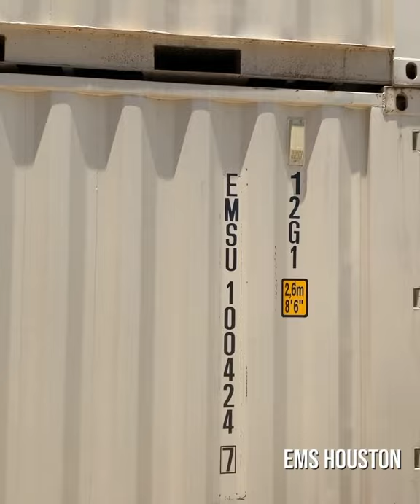Build your next Shipping Container Modification with EMS HOUSTON